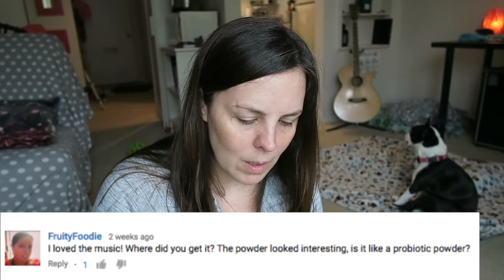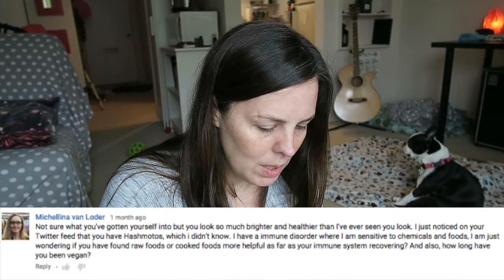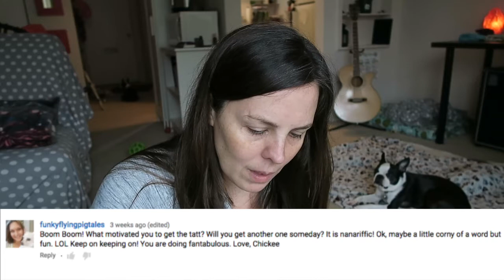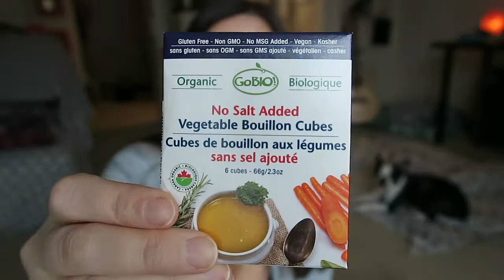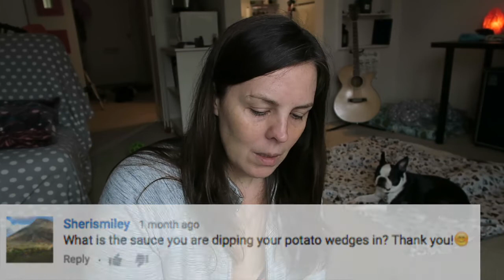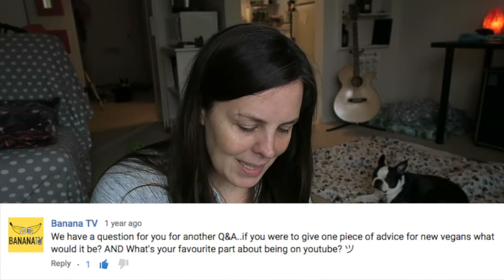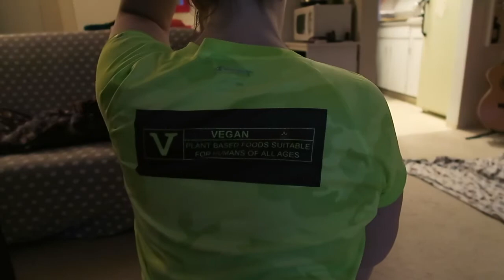My #1 Tip For New Vegans | Q & A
I answer some common questions and not so common:  where I got my trampoline, yoga pants and sports bra, beginner yoga recommendations, how the high carb lifestyle has helped Hashimoto's, what I did with my non-vegan things & how long I've been vegan.

Jumpsport Trampoline (newer model)